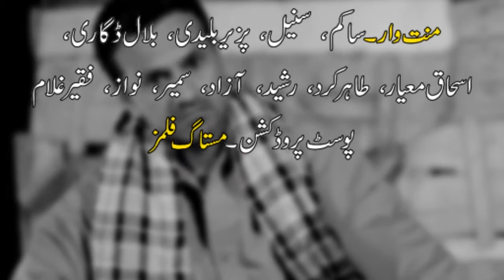Tai Ishky Sura?? - Arif Karim - Vol 05 (Mistaag Flims Presentation)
Song: Tai Ishky Sura "Balochi Song"
Singer : Arif Karim
Poetry: Mubarik Qazi
Tarz: Arif Karim
Album: Volume  05 (Maheerani Wahag)
D.O.P: Zain Ul Abdeen
Editor: Zohaib Karar
Directior: Ameer Buledi
Actor: Amjad Baloch
Lighting: Abdul Samad And Shahnawaz Rasheed
Special Thanks: Sakim, Suneel, Fazeer Buledi, Bilal Dagari, Isaqh Mayar, Tahir Kurd, Rasheed, Azad, Sameer, Nawaz and Faqeer Ghulam
Post Production: Mistaag Films